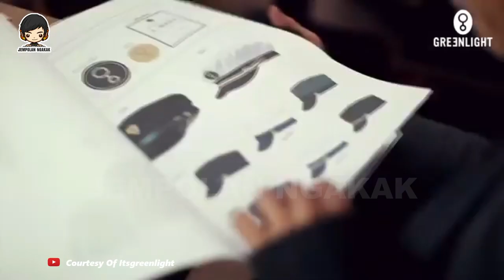PERTAMA DALAM SEJARAH ARIEL NOAH SALAH TINGKAH DIHADAPAN WANITA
Sang don juan akhirnya, takluk dihadapan wanita ini.